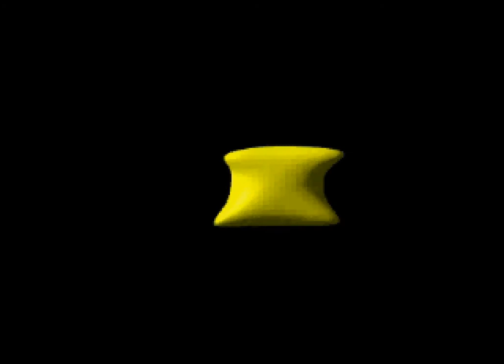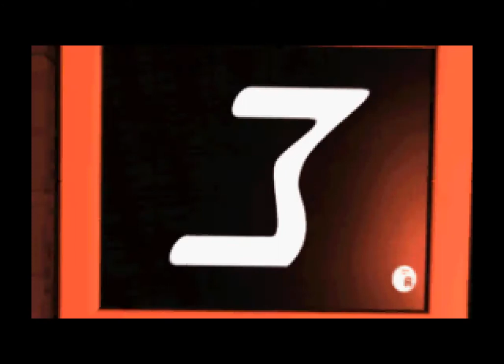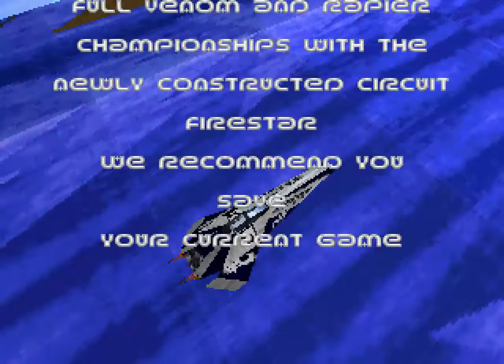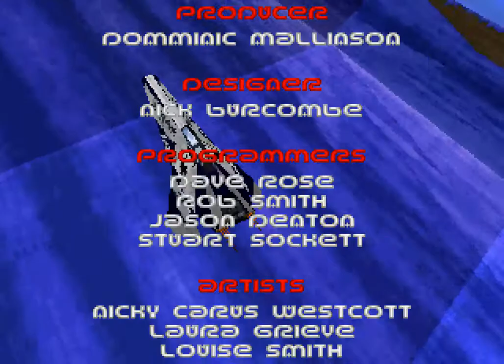Wipeout (Sega Saturn) longplay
Both venom (2:25) and rapier (26:44) class championships completed. Rapier is identical with venom, except for faster speed and some graphical backround details (time of day). Single race of unlocked 'firestar' track run at end the of the video.

Saturn version has set 20fps limit whereas PSX version should run in half a decent frame rate (30fps). Further compared, there are some graphical differences and some exclusive audio tracks.

Gameplay-wise Saturn version is bad. Lack of frame rate makes it difficult estimating proper timing for turns and control response. In some races like Greenland, it's almost impossible to make some slow turns without crashing a wall, even after breaking speed to almost zero. Not sure how badly level design affected gameplay in the PSX version. Presumably the Saturn version should be faster even with sucky frame rate. I also dislike the bounce effect when you grace a wall, sometimes it leaves you bouncing from wall to wall for a long time in narrow places (such as tunnels).

I think sequels quickly improved on design, but wouldn't recommend trying Wipeout 2097 for Saturn as it apparently runs with less than 17 frames / second. Saturn is able to run 3D games with 30fps so I'd accuse Wipeout games being poor ports compared to Playstation originals.

Sorry about the bumper cam view for those who don't like it, never learnt to play racing games from third-person view.